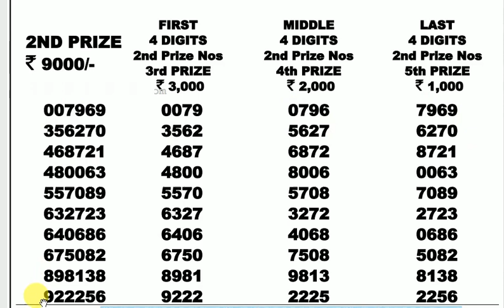Dear Laxmi 09.00pm Lottery Sambad 20.09.20 Nagaland State Lottery Live